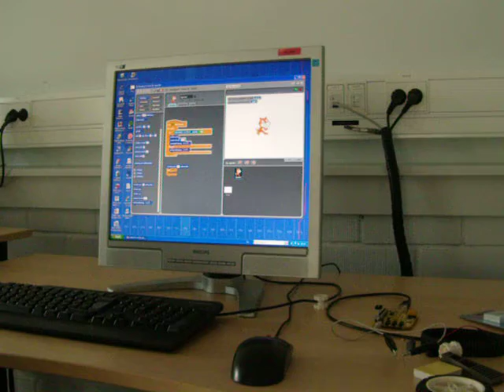Legorobot - Räddhare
Scratch och Lego WeDo
Byggd av Emanuel Öbrell